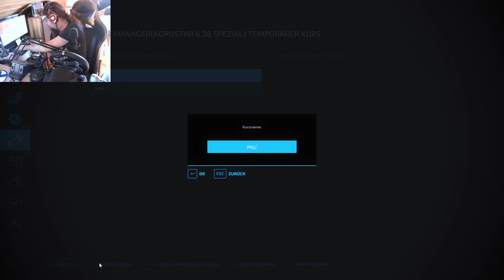LS22 Frühling #8 So etwas Heu haben wir schon mal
Mein PC:
AMD Ryzen 5 mit einer Grafikkarte 3080 ti
Zwei Monitore:

Vorrassichtlicher Sendeplan für meine Videos:

5 Uhr: LS19 Kleines Land V2  Mo-FR  Holzer Map Sa, So
7 Uhr  LS22 Gemeinde Rade       Mo-So
10 Uhr LS22 NF Marsch
12 Uhr LS22 Frühling
14 Uhr
16 Uhr LS22 Hof Felix
18 Uhr LS22 Pennsylvania
20 Uhr LS22 The Old Stream Farm

Freitags gegen 15.30 Uhr finden Stream statt